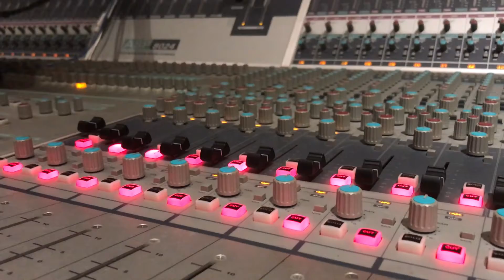BTS recording Ika Rosarie - Lagu Imlek feat Jeane Phialsa & Brass Kencur Interview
Video Klip lagu imlek ditayangkan di Grand Indonesia
12 Februari - 28 Februari 2021

West Mall Fountain Show 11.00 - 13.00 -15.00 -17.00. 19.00 WIB
East Mall Main Atrium LED Screen 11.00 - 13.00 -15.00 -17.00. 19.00 WIB
Official MV